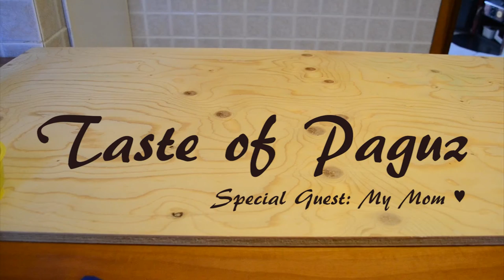TasteOfPaguz - Episode 3 - Torta all'acqua / Water Cake - VEGAN!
Torta all'acqua, un'idea fantastica per una torta vegana, senza burro e uova, molto economica ma sopratutto economica e personalizzabile! Io ho deciso di farla con noci è cannella ma ci si può sbizzarrire con i gusti che si vuole! :) Al prossimo episodio di Taste of Paguz!

Vegan Cake for everyone, easy to bake and low cost! You can use your favorite spices or flavour! I used Cinnamon and walnuts :)